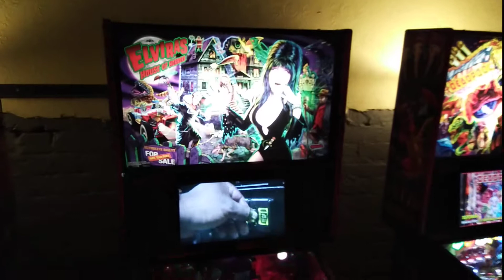Pixel Alley's Pinball Row As of Feb 2021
UPDATE: They have closed down in 2020
Went to Pixel Alley last night and played two of Stern's latest games, Elvira's House of Horrors premium, and Stranger Things pro. What's good is the music wasn't as loud when I went this time so I could actually hear the pins.
Loving HOH, Stranger Things on the other hand is alright and not that fun, but Stern as usual didn't put that much in the code as of now. See if once the code is complete if it's any better or worse